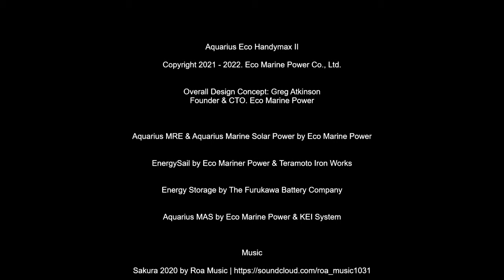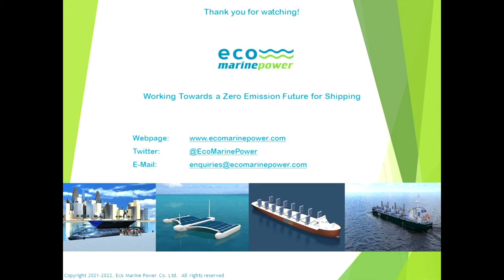Zero emission shipping with solar power & sail assisted propulsion | Aquarius Eco Handymax II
Aquarius Eco Handymax II is a zero emission ship design concept being developed by Eco Marine Power that includes the integrated sail assisted propulsion & solar power system known as Aquarius Marine Renewable Energy or Aquarius MRE. A range of energy saving devices including an air lubrication system (ALS) have also been incorporated along with electric propulsion & fuel cells. Aquarius MRE was granted Approval-In-Principle by ClassNK in 2021 & a further patent related to this system was applied for recently.

The patented Aquarius MRE is an advanced integrated system of rigid sails, marine-grade solar panels, energy storage modules, charging system and marine computers that enables ships to tap into renewable energy by harnessing the power provided by the wind and sun. The array of rigid sails are automatically positioned by a computer system to best suit the prevailing weather conditions and can be lowered and stored when not in use or in bad weather.

Eco Marine Power Co. Ltd. (EMP) is an internationally focused technology company based in Fukuoka, Japan, that develops renewable energy-based fuel saving and emission reduction solutions for ships including passenger ferries, cruise ships, oil tankers and cargo vessels. These technologies and solutions include Aquarius Marine Solar Power, EnergySail®, Aquarius MAS and Aquarius MRE®.

Aquarius Eco Handymax II

Overall Design Concept:

Greg Atkinson. @GregAtkinson_jp
Founder & CTO.
Eco Marine Power.